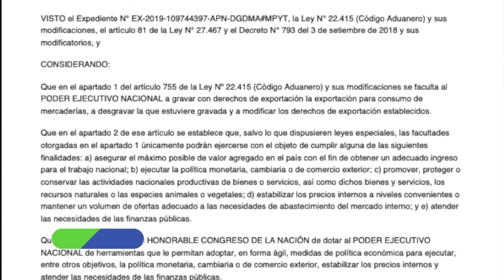Retenciones, cómo lo asimila el sector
Las retenciones dejan un sabor amargo al sector. Cómo lo asimila el Campo y se reconvierte para no perder rentabilidad.